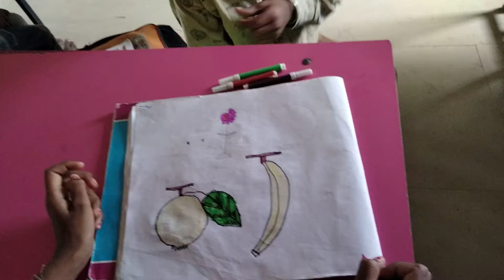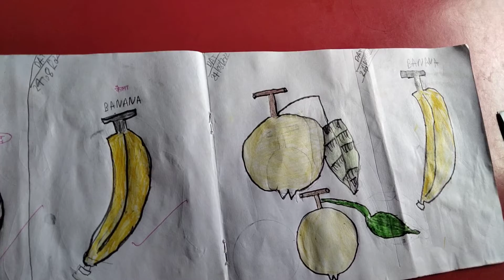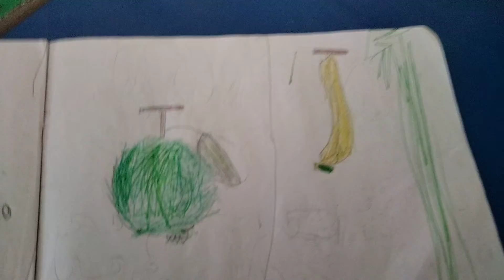U.P.S.RAJUPUR SAGARA DEOKALI GHAZIPUR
विभिन्न प्रकार की आकृतियों में रंग भरना🍓🍋🍎🍏🍎🍏🍎🍏🍎🍏🍎🍏🍇🍇🍇🍇